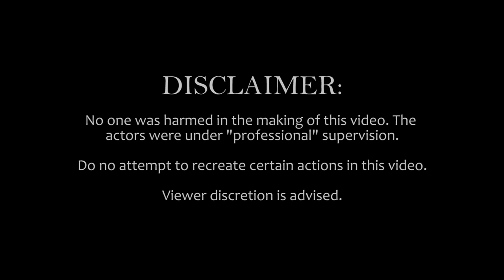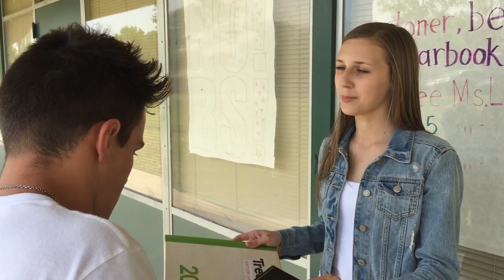Futures Yearbook Advertisement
Video done by class of 2015.
Featuring; Ben T, Alex S, Mark K, Dima L, Alina N.
Filmed and edited by Anton Alekseyenko